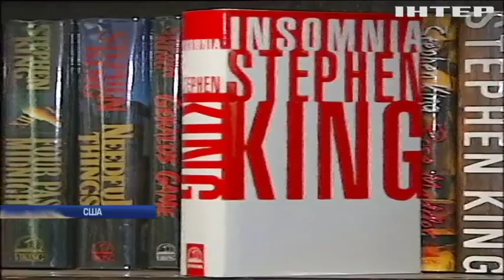Американец ограбил банк, чтобы спрятаться в тюрьме от жены